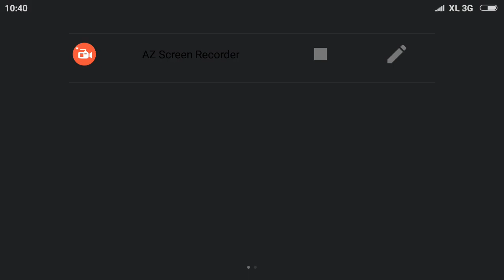Train Conductor World -Nick Trick & Game #129